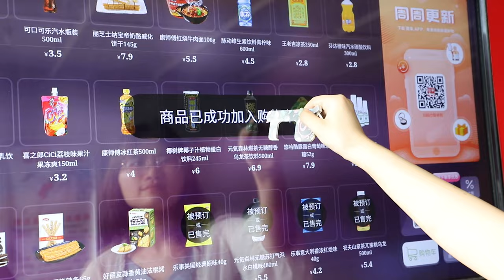Sublimation HPP Germ Free Key Chain, heat press, heat press machine, wholesale store.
Sublimation HPP Key Chain,printable on both sides.
✓ Material: Exclusive HPP.
✓ Size: 9.1X4.4cm.
✓ Printing:Double side.

Web:   Subligoods.com

Ins:  lopo_sublimation

Add: Carrer Gènere de Punt 13 08304 Spain, Mataró